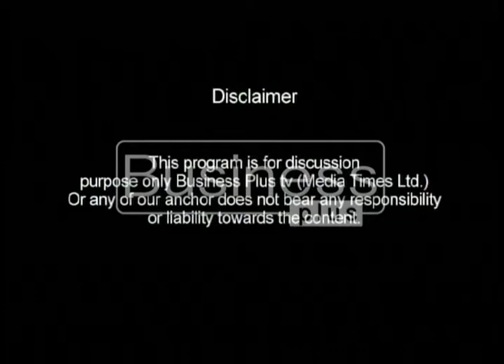LIVE WIRE | Opening Bell | Rohail Intikhab | 19, December 2017